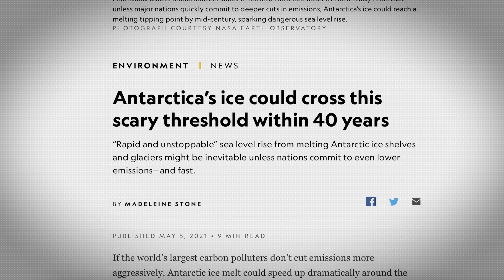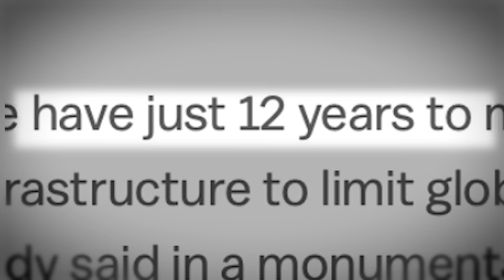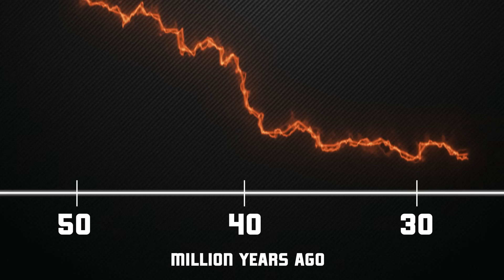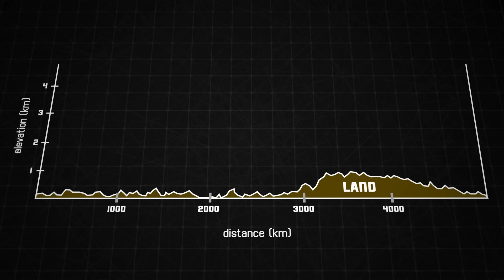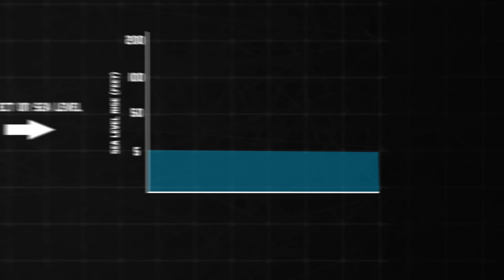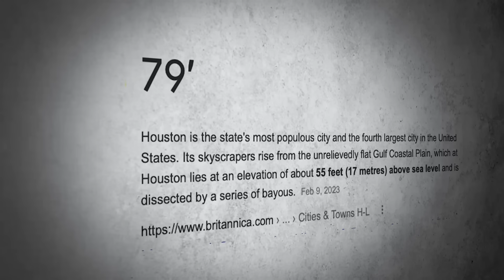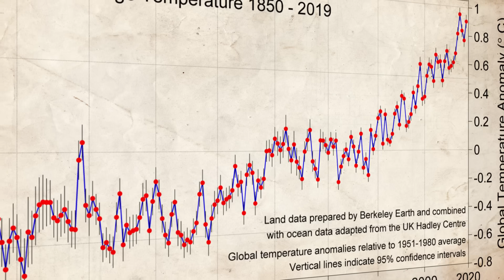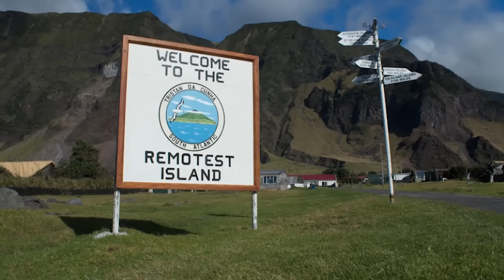If Antarctica Melts, Who Actually Survives?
Will your home be safe if Antarctica completely melts. In this video essay, we analyze what would happen to coastal cities around the world if Antarctica were to melt, leaving sea levels to rise hundreds of feet.

If you are or represent the copyright owner of materials used in this video and have a problem with the use of said material, please send me an email, and we can sort it out.